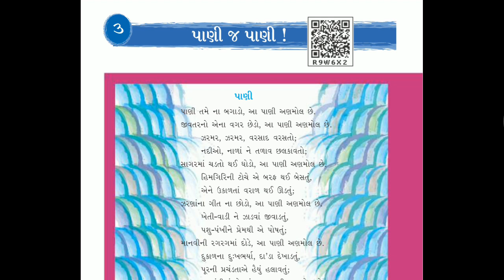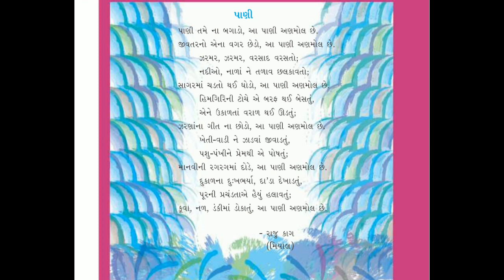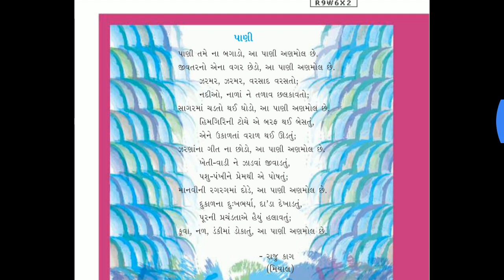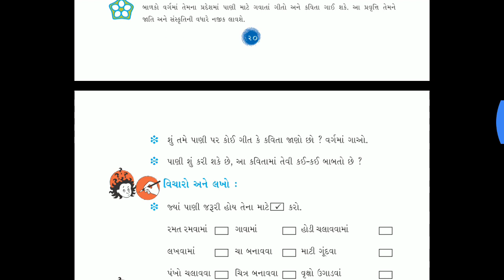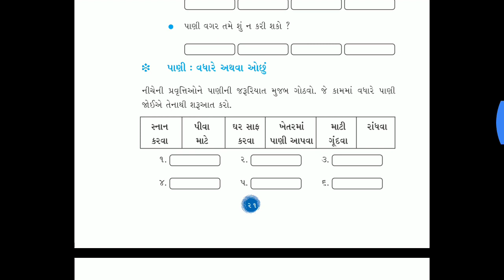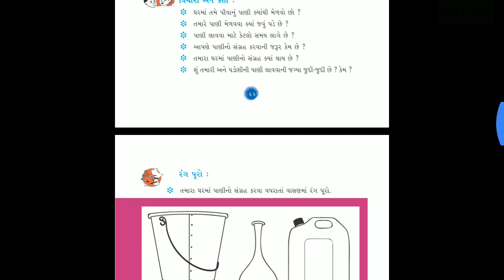30/07/2020, ધોરણ-3, આસપાસ